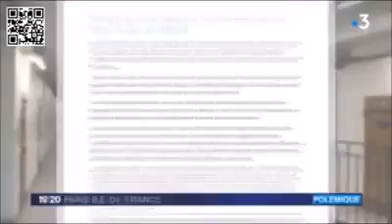Reportage du 1920 de France 3 du 2 février 2018